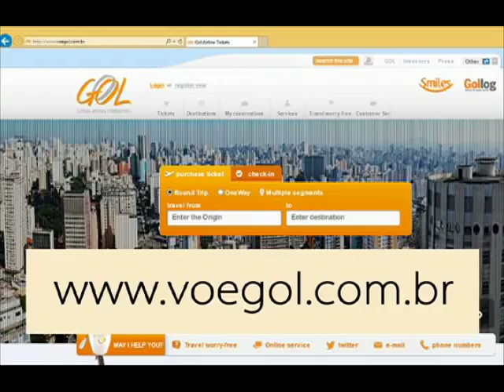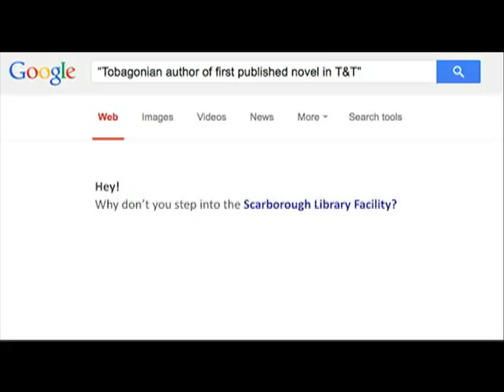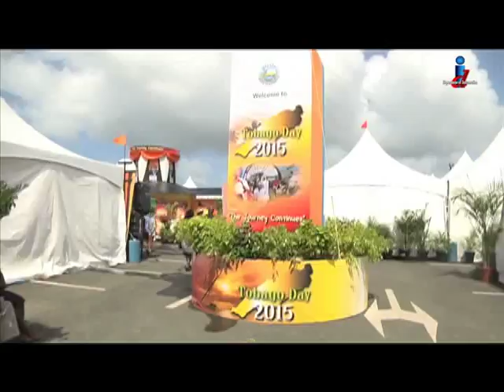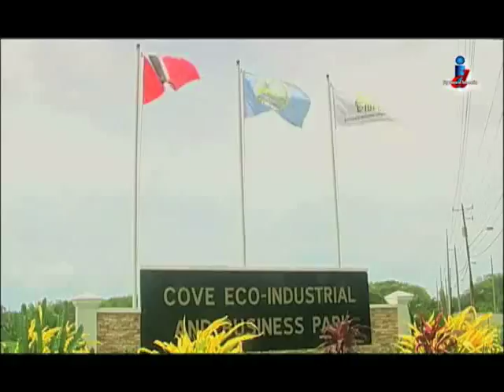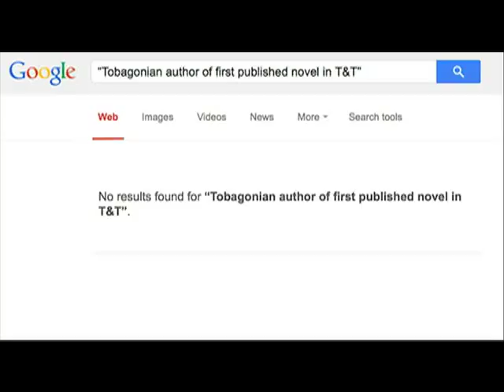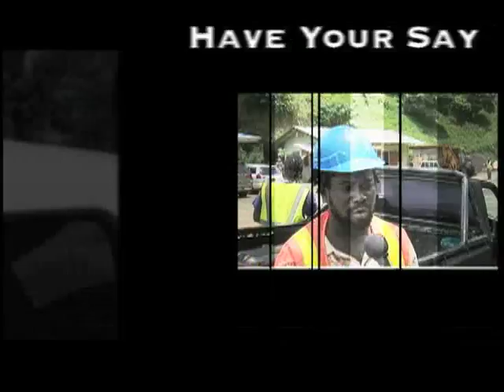Let's Talk Tobago Episode 413 MPEG 4